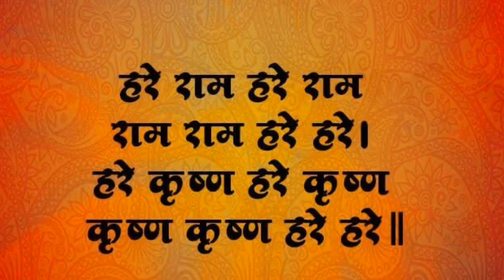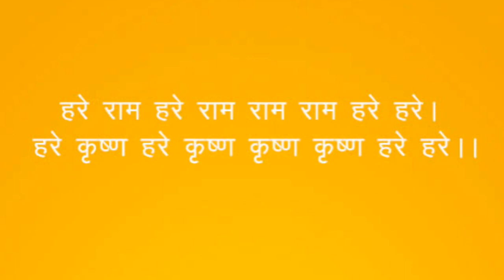MAHA MANTRAS HARE RAMA HARE KRISHNA हरे राम हरे राम ।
हरे   राम   हरे   राम   ।MAHA MANTRAS    HARE RAMA HARE KRISHNA   हरे   राम   हरे   राम   ।

MAHA MANTRAS :- HARE RAMA HARE KRISHNA  |

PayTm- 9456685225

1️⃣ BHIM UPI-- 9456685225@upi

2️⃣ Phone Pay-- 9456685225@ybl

3️⃣ Google Pay (UPI)-- 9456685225

4️⃣  भारतीय स्टेट बैंक (State Bank of India)
   खाता नाम-- Davesh pratap

Rama, Rama, Hare, Hare.Hare Krishna, Hare Krishna

Spiritual Mantra for life the best destination for KrishnaSong